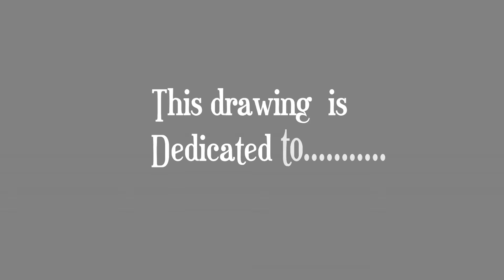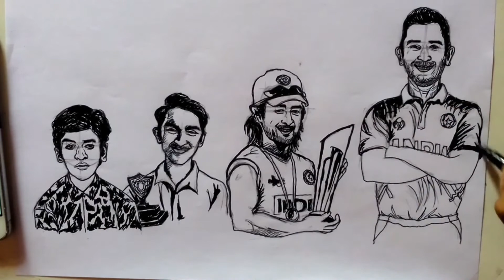Dhoni retirement life stages drawing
dhoni retirement is announced so in this video I draw the stages of Dhoni's life from from small boy to dhoni retirement. I drew 4 figures in this video.suggest the video idea in comment box.
Using materials:
0.5mechanical pencil
Artline stick pen
Skeych